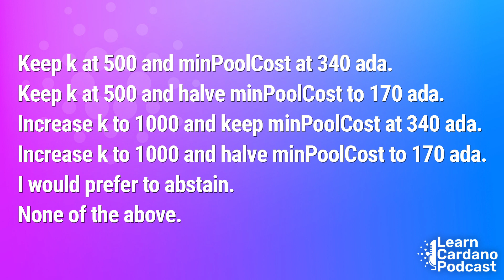Cardano ADA On-chain Stake Pool Operator Vote Explained!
You can send Cardano native assets to:
addr1qxlctk2qq4wrutyy3denavfc9299flj5shjp67txaykrct4sqt0jpdv0dvd36dt8wq3htpe9jksnpmrxq8fajheu8cxq6amvvn
or $RugMeDaddy